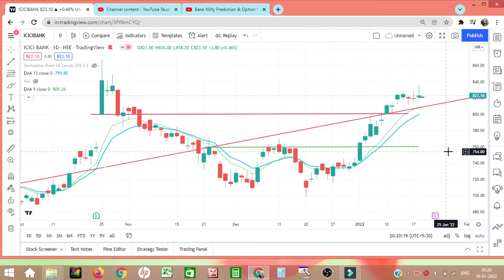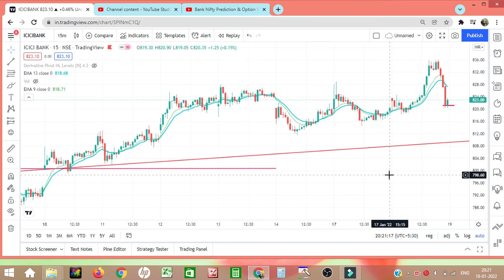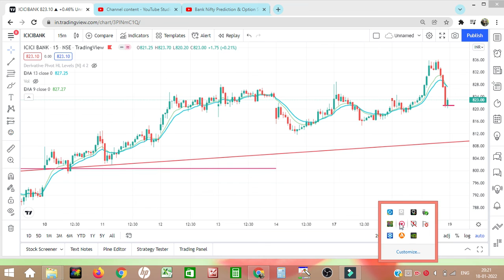BEST TRADING OPPORTUNITY FOR TOMMOROW ICICI BANK PRICE ANALYSIS DOWNFALL MAY CONTINUE